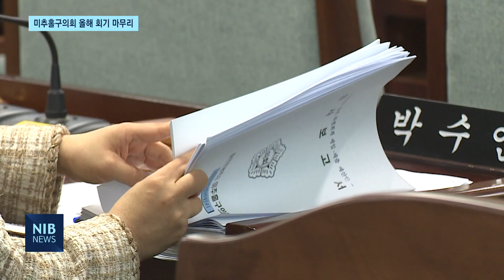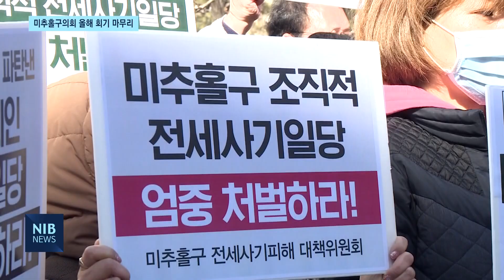[NIB 뉴스] 미추홀구의회 올해 회기 마무리…내년 예산안 확정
앵커멘트)

올해 미추홀구의회 회기가 마무리됐습니다. 이번 회기에선 내년 미추홀구의 예산안이 확정됐습니다. 주민참여 예산 부분은 늘어났지만, 청년 면접 수당 등에선 예산이 줄었습니다. 한편, 미추홀구 전세사기 지원 촉구 결의안도 통과됐습니다. 보도에 장윤아기자입니다.

리포트)

미추홀구의회 본회의에서 확정된 내년 예산안은 1조 35억 원입니다.

전년도보다 520억 원 증가했습니다.

참전유공자 배우자 수당 등 복지 정책과 주민참여 예산은 늘어난 반면,

청년 면접 수당,  장애인 직업재활시설 훈련 장애인 배움 수당 등에선 예산이 줄었습니다.

또, 신청사 건립을 위한 용역비로 1억3천만 원이 신규 편성됐습니다.

현장음) 이선용  / 미추홀구의원
“구의 어려운 재정 여건 상황을 고려하여 재정 운영에 대해 노력과 구민의 세금으로 마련된 예산에 대하여 2024년도 일반·특별 회계 세입·세출 예산안을 수정 가결하였습니다.”

한편, 미추홀구 전세사기 지원 촉구 결의안도 통과됐습니다.

이선용 의원이 대표 발의한 결의안엔 전세사기와 관련한 인천시의 예산 집행률은 1%로 턱 없이 부족했다며,

인천시 자체 조례 마련 촉구와 피해 지원 예산이 피해주민들에게 제대로 사용될 수 있도록 해야 한단 내용이 담겼습니다.

발의된 결의안은 인천시와 국토교통부에 전달될 예정입니다.

인터뷰)  이선용  /  미추홀구의원
“인천도시공사라든가 LH 인천지역본부와 함께 협업이 가능하다면 연구하고 고민해서 피해자분들이 거주하시는 실제 건물의 건물관리 측면에서 저희가 지원을 실질적으로 해드리는 게 인도적인 차원에서 합리적으로 요구된다고 봐서 저희 의회에서는 촉구 결의안을 발의하게 됐습니다.”

이번 정례회는 지난 11월23일부터 29일간의 일정으로 진행됐으며 올해 마지막 회기를 마쳤습니다.